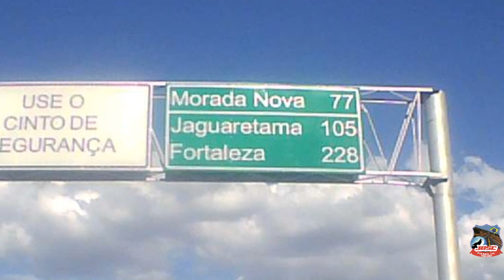#021249 AÇUDE BANABUIÚ 18 DE DEZEMBRO DE 2019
Segue
F A C E B O O K